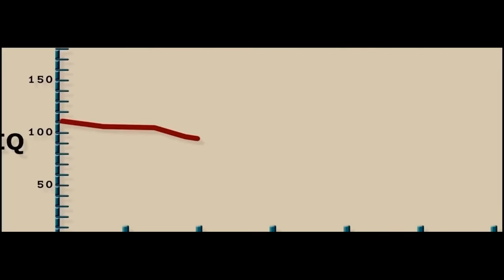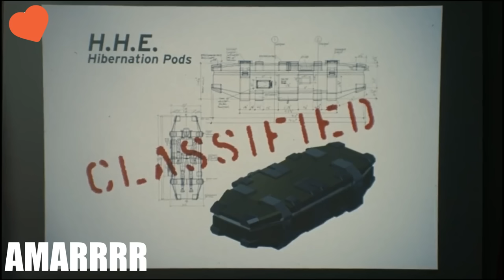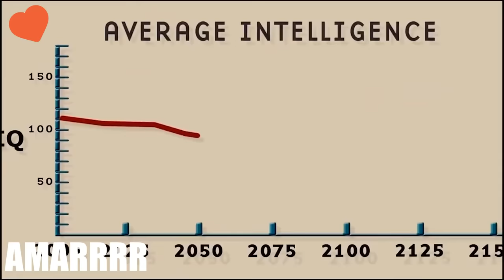500-н жилийн дараа бүгд тэнэг болно.✌✌✌